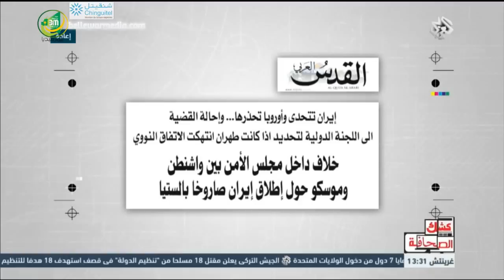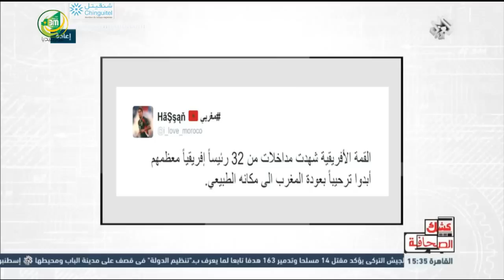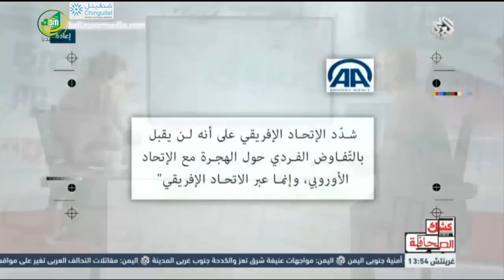كشك الصحافة مع النائب محمد احمد سالم عن تدعيات عودة المغرب علي الوضع اﻻقليمي والقضية الصحراوية.